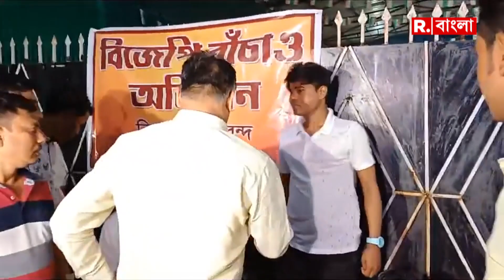তরুণকান্তি ঘোষের পদত্যাগের দাবিতে বিজেপি অফিসে বিক্ষোভ কর্মীদের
বারাসতের বর্তমান জেলা সভাপতি তরুণকান্তি ঘোষের পদত্যাগের দাবিতে বিজেপি অফিসে বিক্ষোভ কর্মীদের। অমিতাভ চক্রবর্তীর সঙ্গে দেখা করতে চান বিক্ষোভকারীরা।

রিপাবলিক স্বাধীন।
রিপাবলিক নির্ভীক।
আপনিই রিপাবলিক।